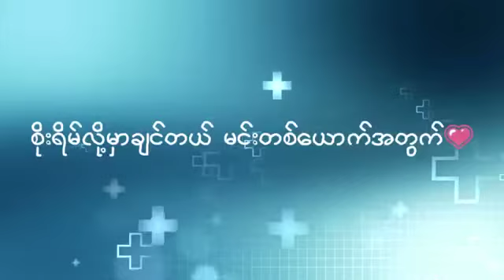Myanmar new song 2021( ဂရုစိုက်ပါနော်)by ကောကော